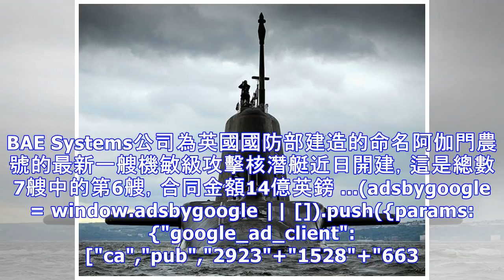機敏級潛艇開建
... BAE Systems公司為英國國防部建造的命名阿伽門農號的最新一艘機敏級攻擊核潛艇近日開建，這是總數7艘中的第6艘，合同金額14億英鎊 ... BAE Systems公司為英國國防部建造的命名阿伽門農號的最新一艘機敏級攻擊核潛艇近日開建，這是總數7艘中的第6艘，合同金額14億英鎊 ...(...